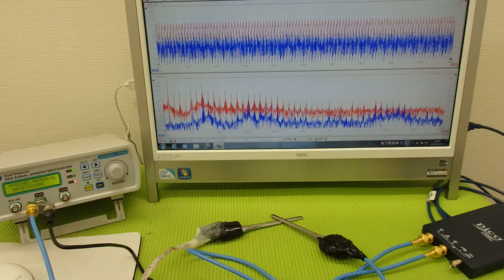超音波プローブの発振制御による表面検査技術 Supersonic wave